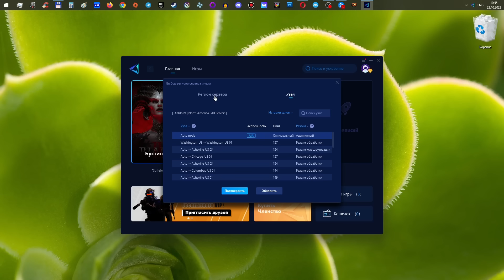Diablo 4 - Сезон крови - Лучшее, что было с игрой со дня релиза. Согласны или нет?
“Если вы хотите ощутить преимущества игры на более низком и стабильном пинге, со снижением более чем на 100, тогда попробуйте GearUP Booster (Особенно хорош для пользователей с Дальнего Востока и Сибири; проверено)”

Diablo 4 - Сезон крови - Лучшее, что было с игрой со дня релиза. Согласны или нет? как найти лошади или маунта сера. новый скакун.  Вот я и получил НОВОГО, редкого и лучшего маунта в игре. Что требуется для битвы. Как призывать УБЕР боссов. Все ответы ТУТ. Честное мнение по поводу тематики 2-го сезона и последние новости. Вот и изменения, которые мы все просили и это только начало.  Контракты, 22 Вампирские силы и ПОЛНАЯ демонстрация тематики 2-го сезона крови. Игра уходит в STEAM. Мы их заслужили Глобальные перемены и контент 2-го сезона. группа ВК

Первое впечатление, Вердикт и честное мнение фаната aRPG и Diablo серии. Новый геймплей, прохождение подземелья, охота на алчного гоблина, демонстрация графики. Вот это поворот! Игру взломали еще до ее релиза. Беда для BLIZZARD. НОВЫЙ шестой герой в игре. Кто он ? Началось? Пошли массовые возвраты игры! Новая информация по билдостроению Кодекс сил и Сущности легендарных свойств. Специализация или "Подклассы" и Таблицы парагона. Как они связаны и работают. что хотеть от ММО. Ремесло и Алхимия, для чего это надо. Региональный блок игры. Демонстрация как получить игру на учетку. BLIZZARD уходит в сторону от казуального билдостроения. BLIZZARD выпускает коллекционное издание игры. А вот его состав. Разбор "последнего" трейлера и наброски сюжета игры. Появился предзаказ игры с его бонусами. Встречайте первую информацию по игре и о сервисе. Вот это поворот! Дату релиза игры "слили" в сеть. Пропали все сомнения по анонсу игры и BLIZZARD тизерит возвращение Собора света